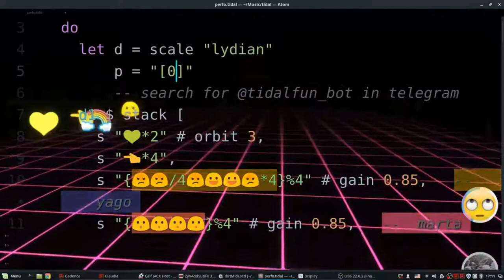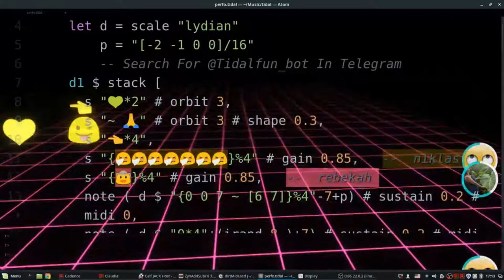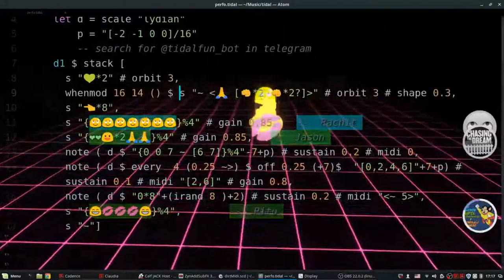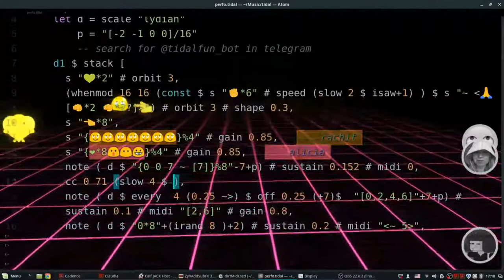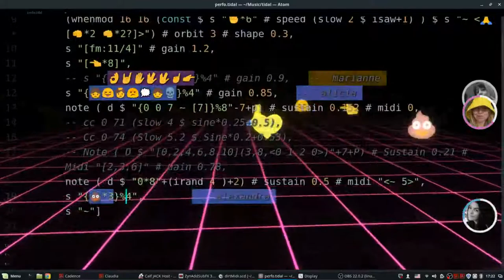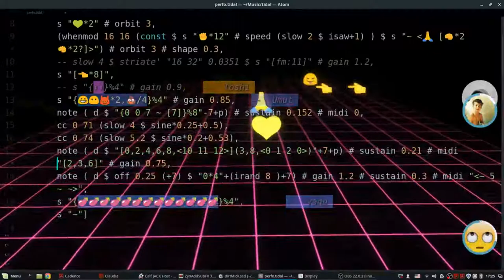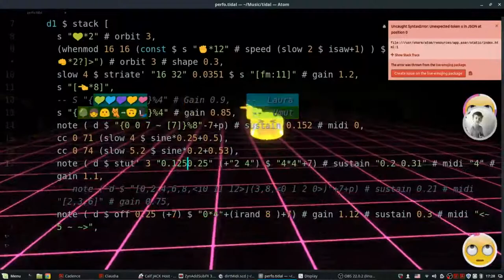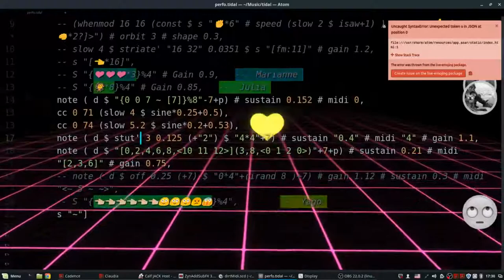LiveEmojing at VIU, Barcelona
On January 25th, this is an excerpt of what happened